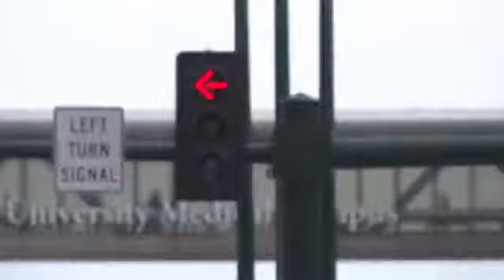Open for Traffic